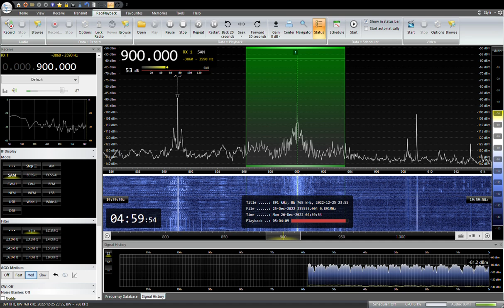900KHZ Kochi Hoso RKC 2022/ 12/ 26 04:59JST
高知放送番組開始アナウンス
RX:AIRSPY HF+ Discovery
ANT:303WA-2 , ATU ELEMENT,YOULOOP,  TDF, MLA, ALAM
QTH:SAITAMA JAPAN